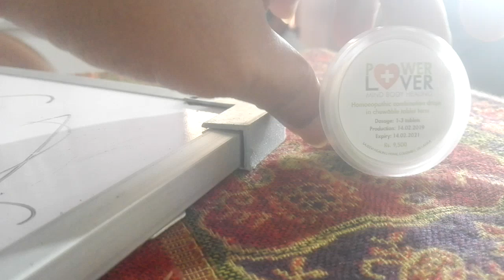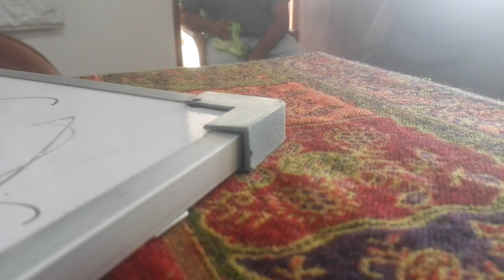Explaining my treatments at my clinic to patients